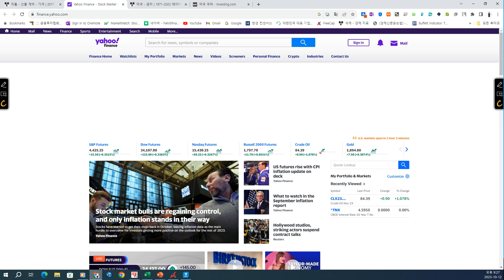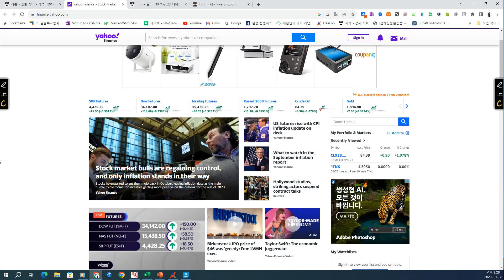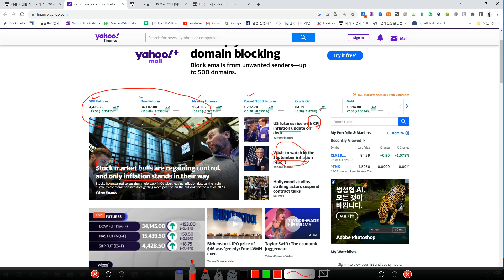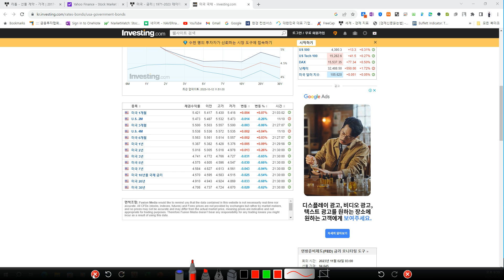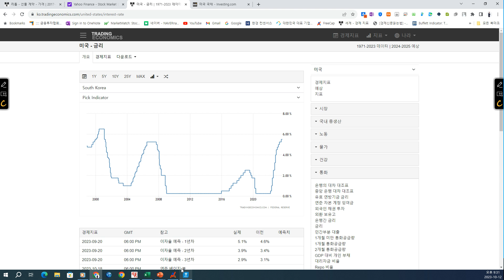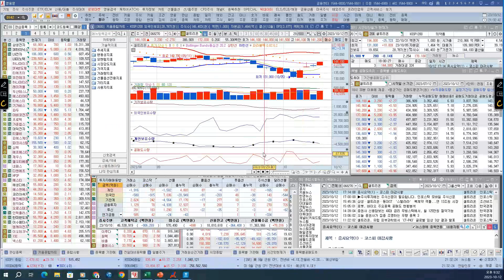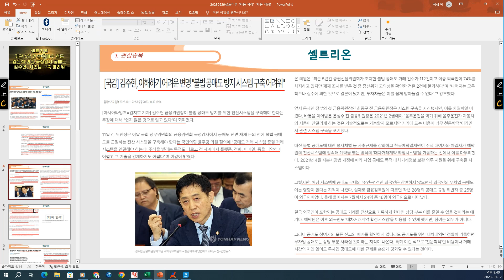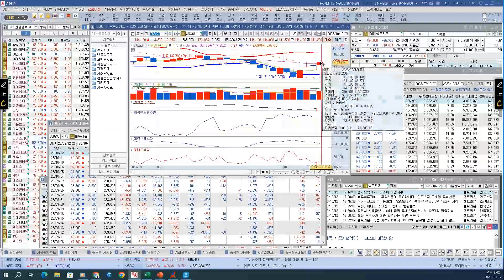[ 주식 ] 셀트리온 기관 4일 연속 순매수 흐름, 강훈식 의원 국정감사 공매도, 김주현, 시스템 구축 어려워